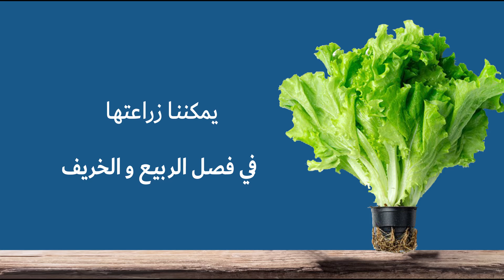كيفية زراعة الخس في المنزل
كيفية زراعة الخس في المنزل من سلسلة الزراعة المنزلية
حثاً عن حلولٍ بديلة تساعدنا في تدعيم معلوماتنا وتنمي جانباً من مهاراتنا داخل منازلنا نظراً لما نعايشه من تداعيات وأوضاع..
سنطلق عبر صفحاتنا عدة سلاسل تعليمية توعوية بشكلٍ دوري يوم الخميس من كل أسبوع..
اخترنا لكم هذا الاسبوع فيديو من سلسلة الزراعة المنزلية